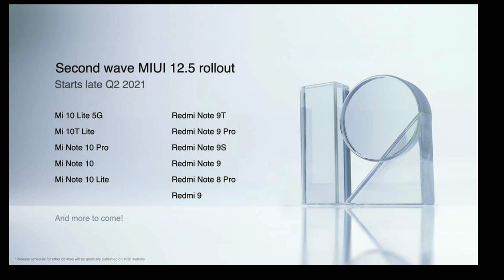MIUI 12.5 First & Second Batch Device List 😍|Miui 12 Supported Device List |Miui 12.5 Rollout Start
Hiii

MIUI 12.5 K Supported Device List K Bare Main Ki Kon Kon Se Device KO Update Sabse Pehale Milega Update Or Jin Device Ka Name Nahi hain Unko Kab Milega Update Ye Sare Information Aapko Es Video Main Pata Chal Jayega To Es Video Ko PURA Dekhna..